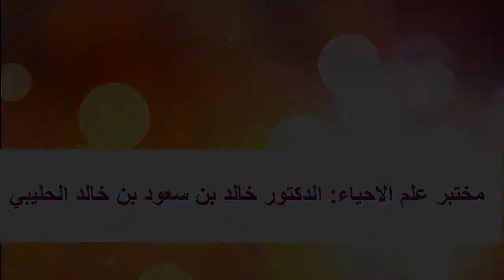دراسة الرخويات الدكتور خالد بن سعود بن خالد الحليبي